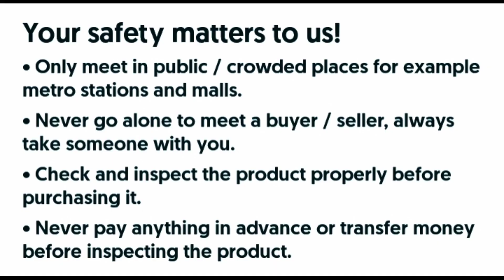Mitsubishi Lancer 1.3 GLX 2005 Model Available at 70% off | Low Budget Lancer 2005 Model used car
Low Budget used mitsubishi lancer available for sale at cheap price. cheap price lancer review. Mitsubishi lancer 1.3 GLX 2005 model complete indepth review available for sale @pakhandles